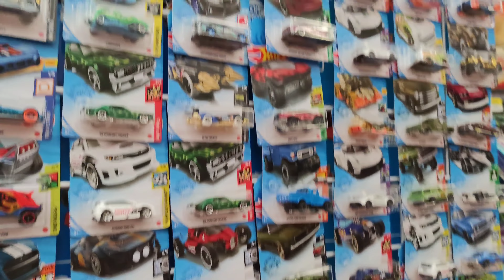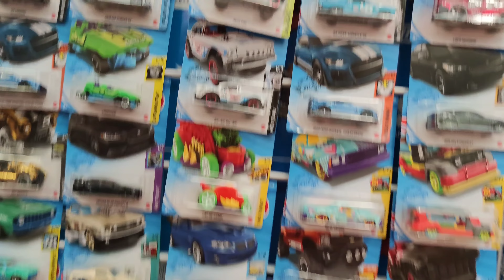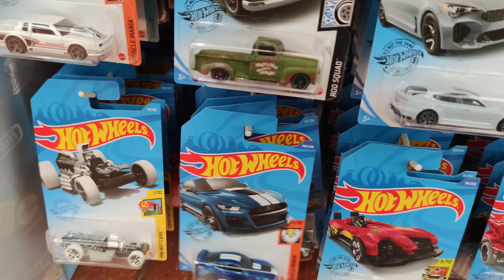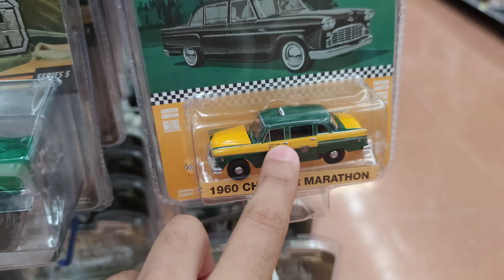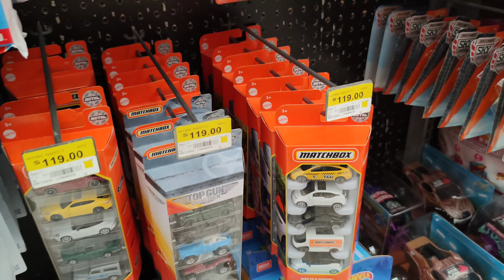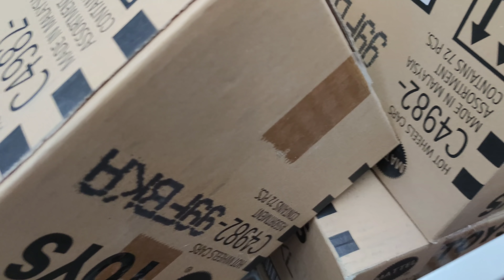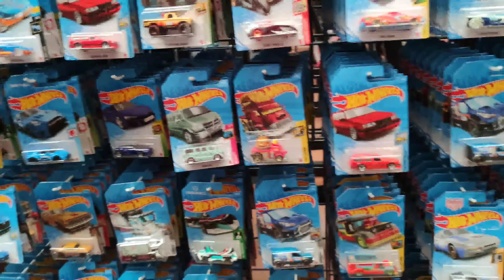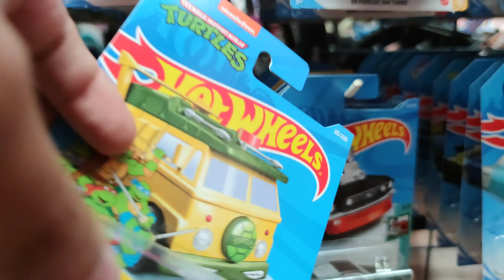ME SORPRENDIÓ ENCONTRAR TODO ÉSTO CHULADA DE PIEZAS INCREÍBLES | PEQUEÑO COLECCIONISTA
ME SORPRENDIÓ ENCONTRAR ÉSTAS PIEZAS CHULADA PEQUEÑO COLECCIONISTA